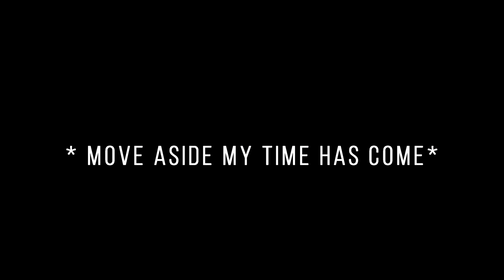"DYNAMITE (Poolside Remix) + UGH!" - BTS but being played in a Nightclub [USE HEADPHONES ] 🎧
🌺🌺 open me 🌺🌺
Hmmm enjoy
____ Make sure to use Headphones / Earphones  &
 Close your eyes (눈을 감으세요 ) ♡ 💕

Your comments mean a lot to me 😊 LOVE YOU

SONG: BTS (방탄소년단) - DYNAMITE (POOLSIDE REMIX)
             BTS (방탄소년단) - UGH! (욱)